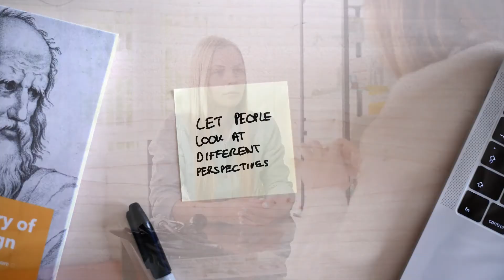Sharing Your Bias Builds Trust - Principle 086